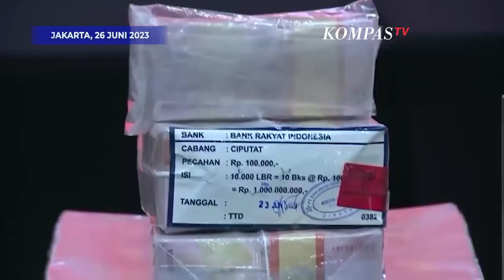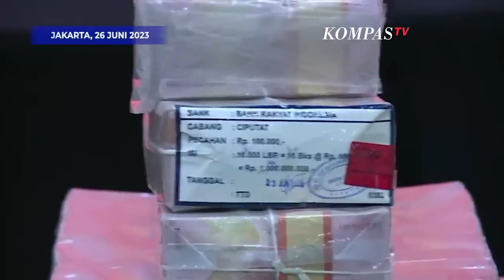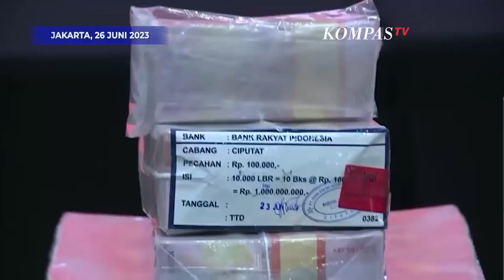Tumpukan Uang Hasil TPPU Lukas Enembe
JAKARTA, KOMPASTV - Sempat mengamuk di persidangan dan berdalih tak korupsi, KPK sita sejumlah aset Lukas Enembe terkait Tindak Pidana Pencucian Uang.

"Sebagai upaya untuk mengoptimalkan pengembalian dan pemulihan keuangan negara melalui asset recovery dalam TPPU," kata Wakil Ketua KPK, Alexander Marwata saat jumpa pers di Gedung KPK, Jakarta, Senin (26/5/2023).

Uang tunai total Rp 81,9 miliar terkait kasus dugaan TPPU Lukas Enembe pun ditampilkan selama konferensi pers.

Berikut rincian nominal uang tersebut Rp 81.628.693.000,00; 26.300,00 dolar Singapura atau Rp 289,3 juta (kurs Rp 11.000); US$ 5.100,00 atau Rp 76,5 juta (kurs Rp 15.000).

Total uang tersebut mencapai sekitar Rp 81,994,493,000 akhirnya disita KPK.

KPK juga menyita aset-aset lainnya seperti tanah 1.525 meter persegi, Hotel Grand Royal, dapur, dan lainnnya di Jayapura. (*)

Kompas TV
Independen | Terpercaya